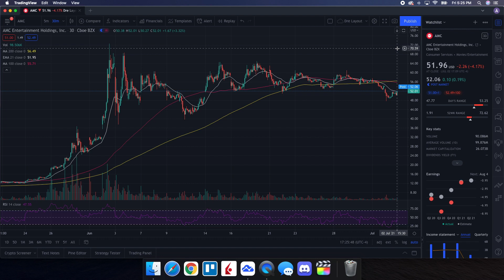AMC STOCK | Let's Teach Them A Lesson!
to join the private group and get real-time updates on the 10K challenge!

Timestamps Below:
00:38 - Agenda
01:31 - New short-sellers join the war
03:33 - Technical analysis & price predictions (support & resistance)
05:49 - Order flow data (buying vs selling)
06:56 - Final thoughts and more details